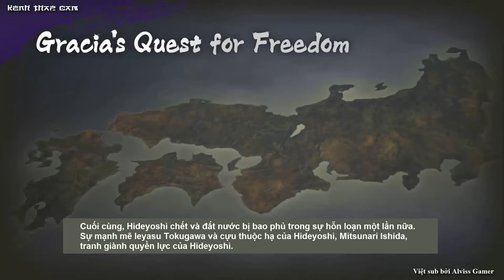Samurai Warriors 4-2: [Việt sub] Love And Fear - Gracia's Quest For Freedom